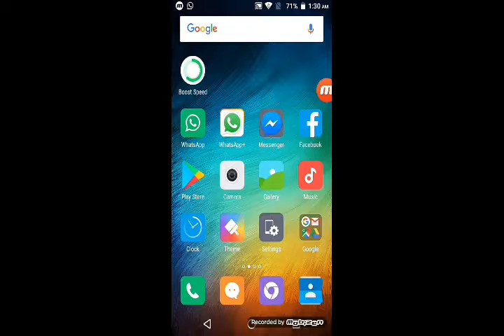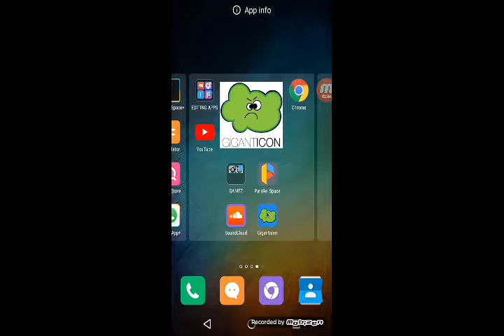HOW TO MAKE YOUR APP ICON BIGGER-AZHAAN TV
IN THIS VIDEO I WILL TELL YOU HOW TO MAKE YOUR APP ICON BIGGER IN YOUR ANDROID PHONE BY AZHAAN TV